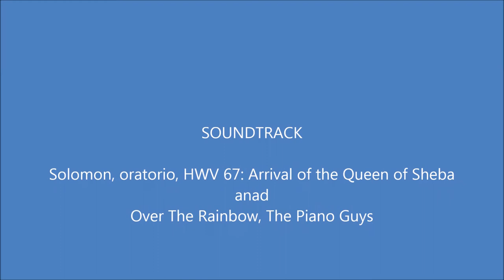Fox 2.3 m Glider FlIght over Red Rock, Las Vegas, NV 6-12-14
Sort of a windy morning on the field, but when isn't it windy these days. Fox 2.3m glider with the Mobius 1080p camera way out on the wing.